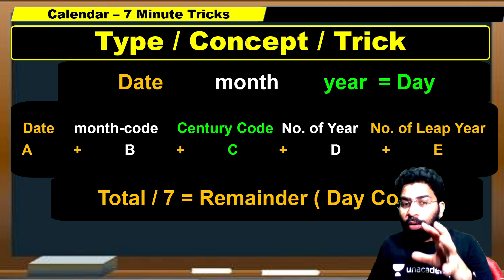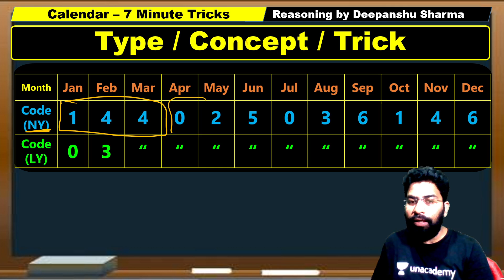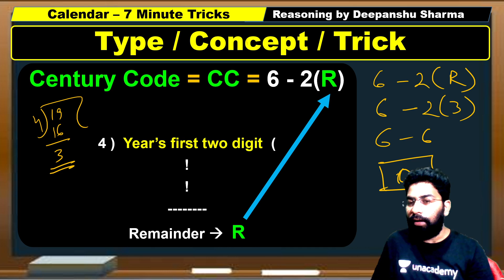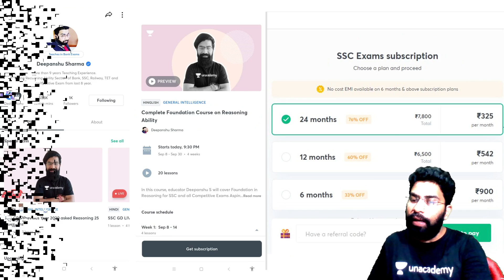7-Minute Reasoning Tricks | Calendar Tricks | by Deepanshu Sir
7-Minute Reasoning Tricks | Calendar Tricks ​| by Deepanshu Si

7-Minute Tricks is a part of the Unacademy Group.

1. One Subscription, Unlimited Access
2. Learn from your favorite teacher
3. Real time interaction with teacher
4. You can ask doubts in live class
5. Limited students
6. Download the videos & watch offline